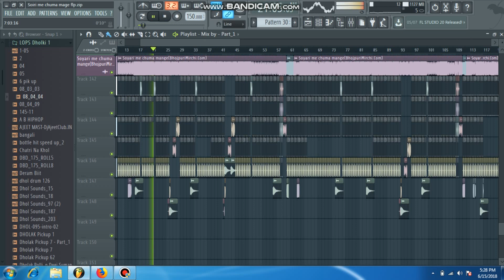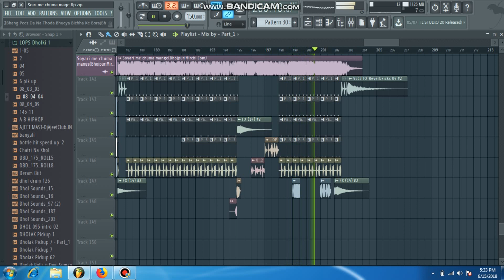Soyari me chuma mange Free Flp Mix By Dj Ganesh RamGopalpur